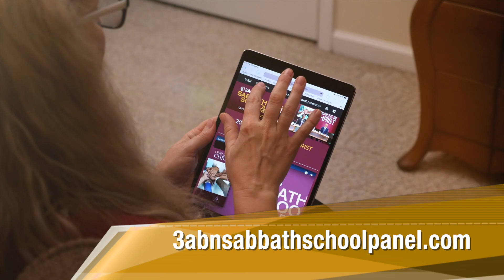“The Tithing Contract” | Sabbath School Panel by 3ABN - Lesson 3 Q1 2023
The practice of tithing was instituted before the Jewish nation was formed. Join us this week as we study to understand its relevance to New Testament Christians, and the blessings that come from faithfully returning the Lord’s tithe.

Gen. 14:18–20; Mal. 3:10; Deut. 12:5–14; Lev. 27:30; 1 Kings 17:9–16; 1 Cor. 4:1, 2.

“ ‘Bring all the tithes into the storehouse, that there may be food in My house, and try Me now in this,’ says the Lord of hosts, ‘if I will not open for you the windows of heaven and pour out for you such blessing that there will not be room enough to receive it’ ” (Malachi 3:10, NKJV).

(January 14–January 20)

Sunday, John Dinzey - Tithe Equals a Tenth
Monday, John Lomacang - Where Is the Storehouse?
Tuesday, Jill Morikone - The Purpose of Tithing
Wednesday, Shelley Quinn - Tithing on the Gross or the Net Income?
Thursday, Ryan Day - An Honest or Faithful Tithe

SSP230003